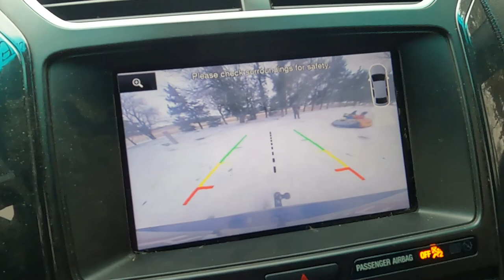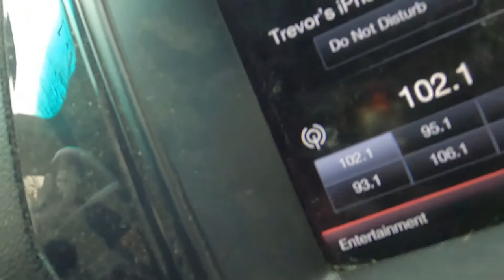Sledding with a BOAT!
Kansas boy sledding in a boat!

710 S. Main South Hutchinson KS

32gb SD Card (2 pack)